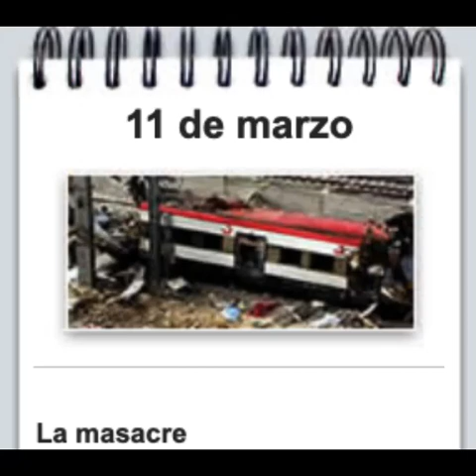CADENA SER 11M: 15:00-16:00 (Hora 14)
Decenas de reporteros de la Cadena SER continúan desplegados por las zonas de los atentados y hospitales donde están siendo atendidos los heridos. Fuentes de Interior informan de que el explosivo utilizado es titadine y que eso apunta directamente a ETA. Testimonio del maquinista de uno de los trenes afectados en los atentados. Entrevistas con el coordinador general de IU, Gaspar Llamazares, con Javier Solana, máximo representante de Seguridad y Política Exterior de la UE y con Esteban Beltrán, de 'Amnistía Internacional'.